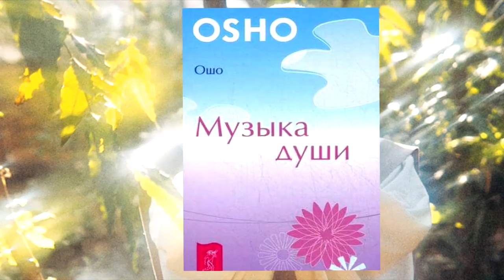OSHO. Музыка души. Часть 5. Что Значит Быть Духовным Искателем.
Как восстановить гармонию и взаимопонимание в семье? Авторский курс по решению любых проблем во взаимоотношениях и построению счастливой и крепкой семьи

В книге «Музыка души» Ошо рассказывает о молитве. Главное, утверждает он, - молитва не должна быть обязанностью. Она идет от сердца, если таковое жаждет произнести молитву. По обязанности поступают несвободные люди.
Пытались ли вы установить дружеские отношения с кем-либо, не вступив с ним в разговор? Без общения это просто невозможно. Если вы хотите полюбить себя, окружающий мир, деревья, дома - поговорите с ними, и они будут отвечать вам. В этом и заключается сущность молитвы.
Пусть молитва будет чем-то абсолютно неформальным: чем-то из самого сердца... не ритуалом, - поспешно совершаемым по утрам, потому что «так надо». Это не молитва. Молитва - это образ жизни.

Oшо – один из Просветлённых восточных Мастеров. Во всем мире он больше известен как Бхагаван Шри Раджниш. Под этим именем вышло более 600 книг, которые публикуются сейчас на 55 языках мира. Эти книги, по сути, являются записями бесед, которые он проводил с самыми разными людьми на протяжении почти 25 лет своей жизни. Незадолго до того, как Бхагаван Шри Раджниш оставил земное тело, посвящённые им искатели Истины, – саньясины, стали называть его “Ошо”. Это имя появилось впервые в древней Японии, так обращались ученики к своим духовным наставникам. “О“ можно перевести как: “С огромным уважением, любовью и благодарностью”, а “ШО”, как: “Сознание подобное океану. Гармония существования, изливающаяся во всех направлениях”.